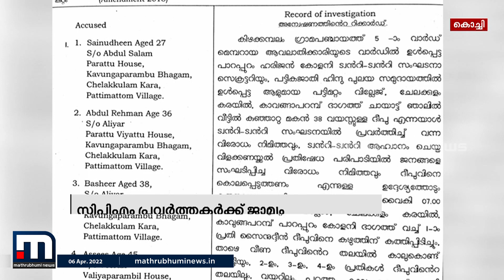ട്വന്‍റി ട്വന്‍റി പ്രവർത്തകൻ ദീപുവിന്‍റെ കൊലപാതകത്തിൽ സി.പി.എം പ്രവർത്തകര്‍ക്ക് ജാമ്യം ലഭിച്ചു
കിഴക്കമ്പലത്തെ ട്വന്‍റി ട്വന്‍റി പ്രവർത്തകൻ ദീപുവിന്‍റെ കൊലപാതകത്തിൽ സി,പി.എം പ്രവർത്തകര്‍ക്ക് ജാമ്യം. കേസിൽ പോലീസ് കുറ്റപത്രം നൽകിയതിന് പിന്നാലെയാണ് നാല് പ്രതികൾക്കും ഹൈക്കോടതി ജാമ്യം അനുവദിച്ചത്.

Happy viewing!